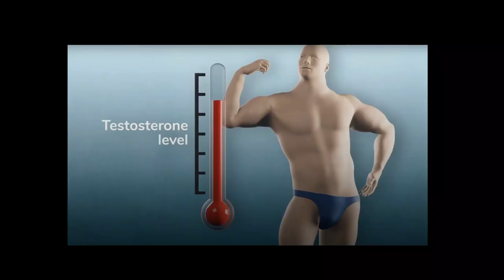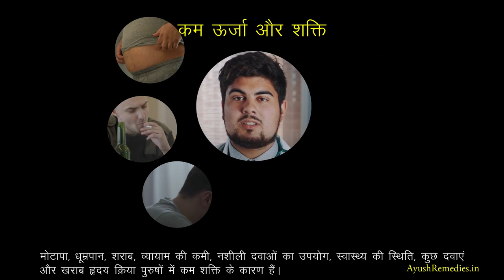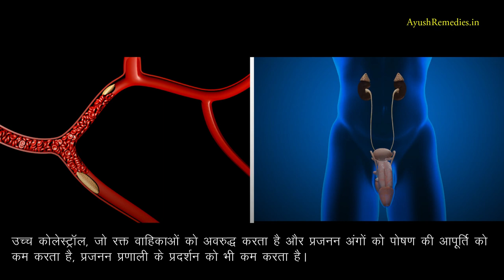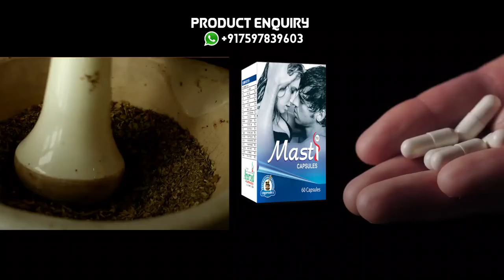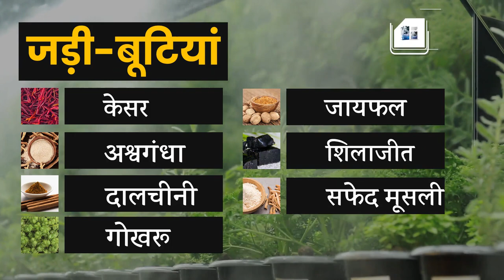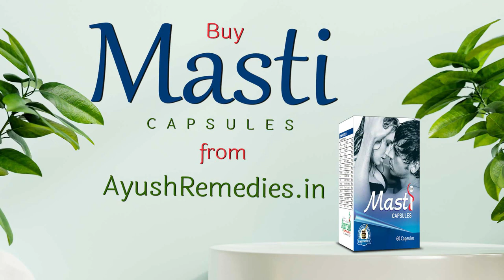पुरुषों में यौन क्षमता बढ़ाने के लिए सबसे अच्छी आयुर्वेदिक दवा (औषधि) कौन सी है?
इस वीडियो में हमने यौन क्षमता बढ़ाने के लिए के लिए प्राकृतिक मस्ती कैप्सूल के बारे में बताया है। अपनी शक्तिशाली जड़ी-बूटियों से, मस्ती कैप्सूल (Masti capsule) लंबे समय तक चलने वाले परिणाम प्रदान करता है।

मस्ती कैप्सूल्स (Masti capsules) के बारे में अधिक जानकारी के लिए यहाँ जाएँ

दोस्तों, इस वीडियो में हमने यौन क्षमता बढ़ाने के लिए आयुर्वेदिक दवा के बारे में विस्तृत रूप से जानकारी दी है।

TIMESTAMPS

00:00 पुरुषों में यौन क्षमता बढ़ाने के लिए सबसे अच्छी आयुर्वेदिक दवा (औषधि) कौन सी है?
00:31 पुरुषों में यौन क्षमता कम होने के कारण
00:53 कम टेस्टोस्टेरोन स्राव
01:04 कम ऊर्जा और शक्ति
01:36 खराब भावनात्मक स्थिति
01:49 स्वास्थ्य की स्थिति
02:28 यौन क्षमता बढ़ाने के लिए आयुर्वेदिक दवा
06:02 मस्ती कैप्सूल्स (Masti capsules)

अन्य वीडियो -

इस वीडियो में हमने यह समझाने की कोशिश की है कि यौन शक्ति बढ़ाने के घरेलू उपाय, यौन क्षमता बढ़ाने के लिए आयुर्वेदिक दवा।

This video explains male stamina treatment in Ayurveda. You will learn Best sex power increase pills in Hindi, sambhog Shakti badane ka nuskha, Sex Power Kaise Badhaye.